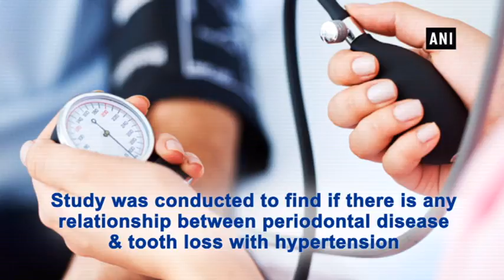Tooth loss linked to high BP in older women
New Delhi, Dec 05 (ANI): A recent study was conducted to find if there is any relationship between periodontal disease and tooth loss with hypertension. The findings suggest that older women who suffer tooth loss are more likely to develop high blood pressure (BP). The study observed a positive association between tooth loss and hypertension risk among postmenopausal women. Specifically, these women had approximately 20 percent higher risk of developing hypertension during follow-up compared to other women. The association was stronger among younger women and those with lower BMI. There are several possible reasons for the observed association. One possible explanation is that as people lose teeth, they may change their diets to softer and more processed foods. These changes in dietary patterns could be associated with higher risk of hypertension. There was no association found between periodontal disease and hypertension.